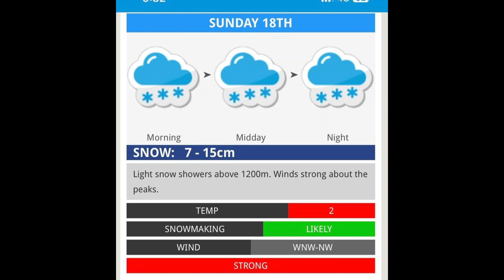Buckland Valley Snow trip 2023 Pt1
Prevouis Video